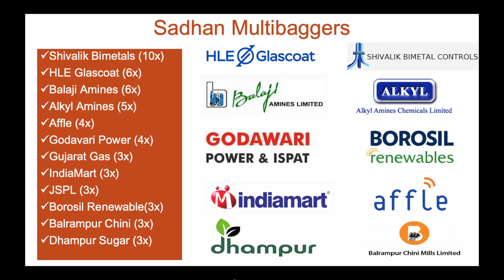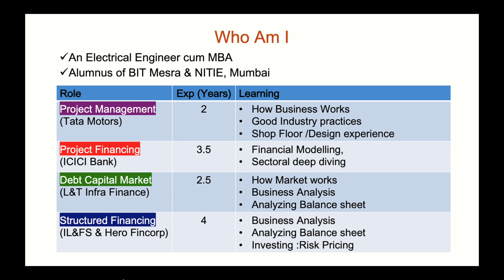My Path to 20 MULTIBAGGERs | Sharing My Investment Secrets| Investor Mentorship Program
How I found my way to 20 multibaggerstock in my investing | I am sharing my Investment secrets in a structured Investor Mentorship Program. Check out the details here